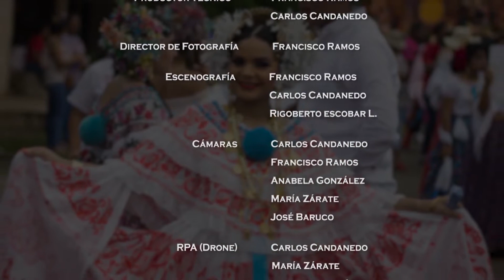La Mesa distrito de Veraguas, Panamá